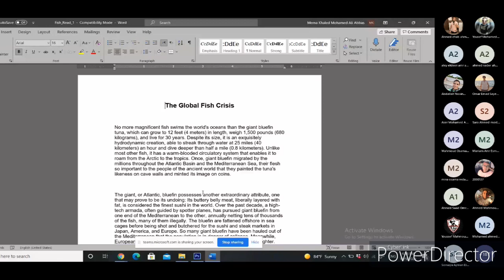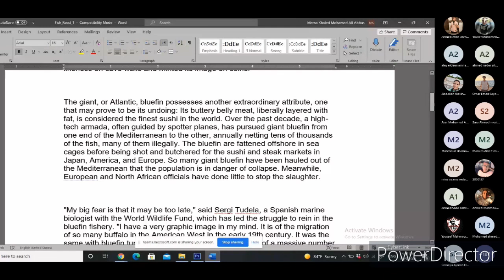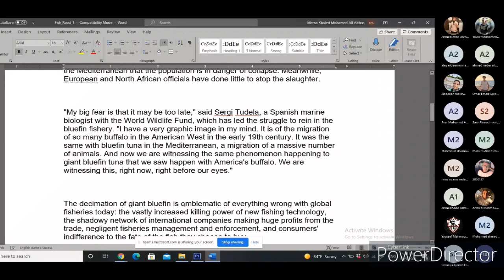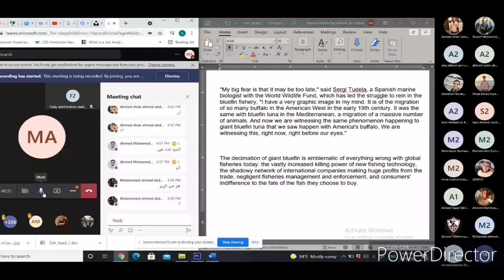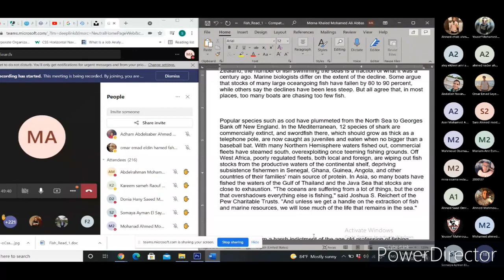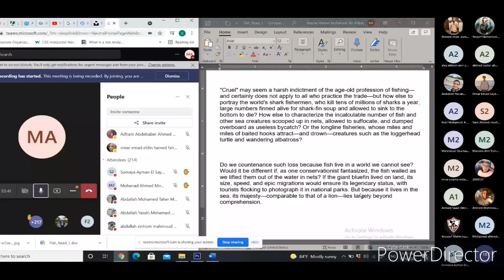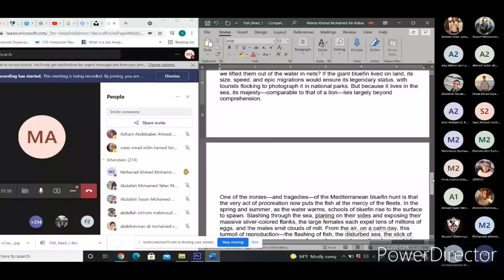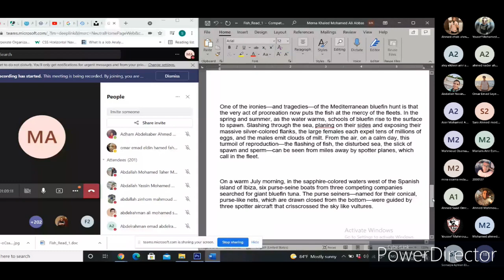[ASU112s] Report Writing - Section (3) - Eng. Merna - Fall 2021